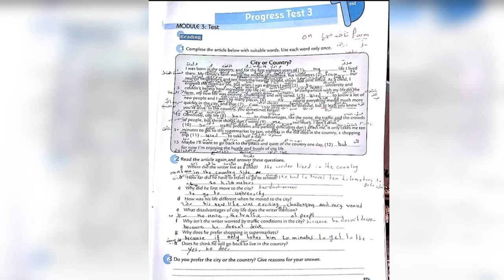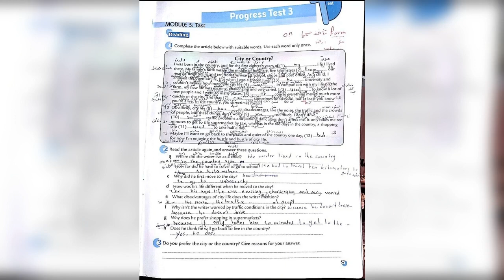بكالوريا انكليزي مراجعة الوحده 7 8 9 و نشاط صفحه57.58.59✍️🌹